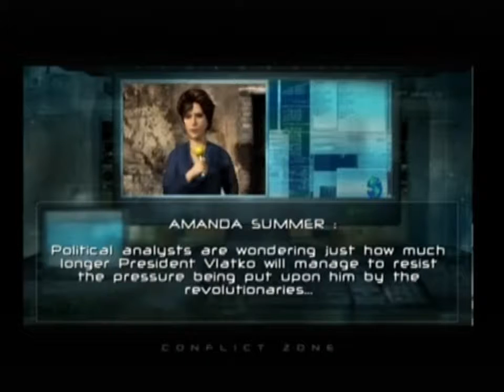Conflict Zone Intervention Requested Walkthrough ICP Mission 1 Gameplay Skirmish